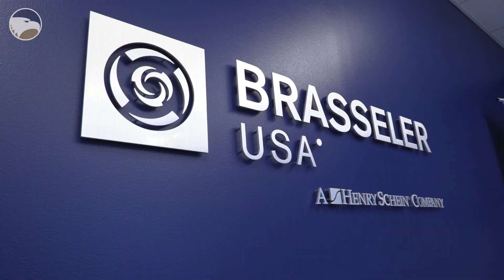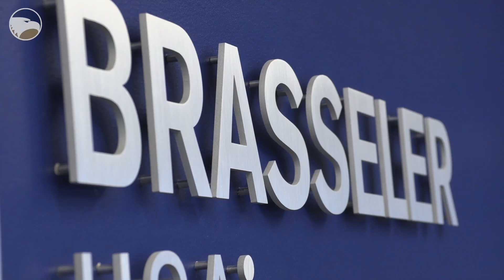Georgia Southern engineering student assists global medical device company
Kenneth Nwagu, an engineering graduate student,
 created a device that would accurately test
 drills, burs and blades made by
Brasseler USA® Surgical Instrumentation.